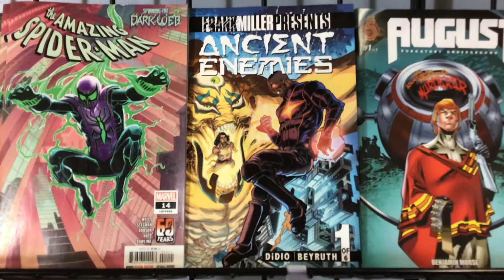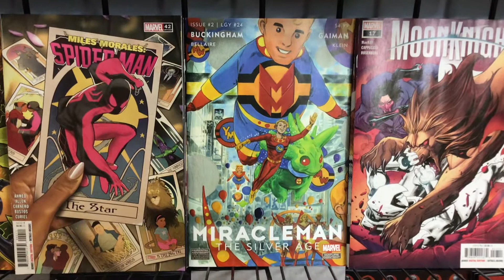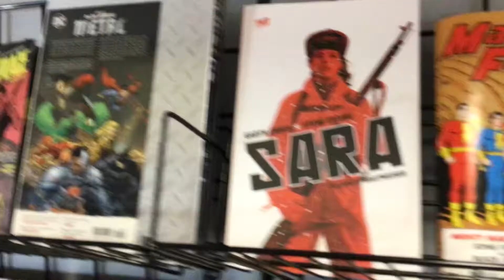The Hall of Comics New Comics Reveal - November 23, 2022